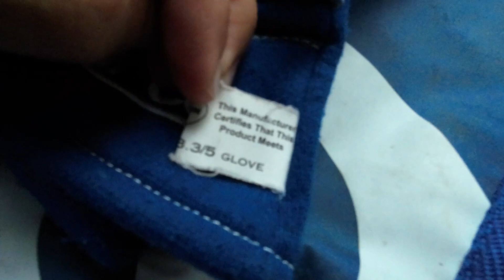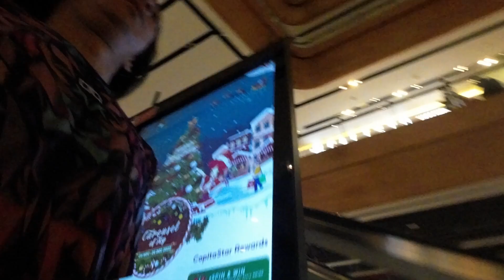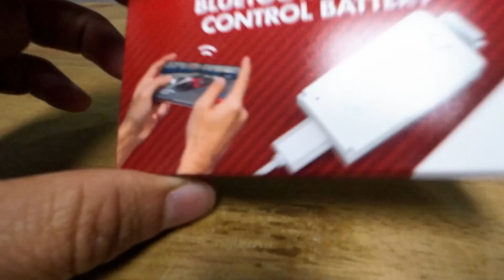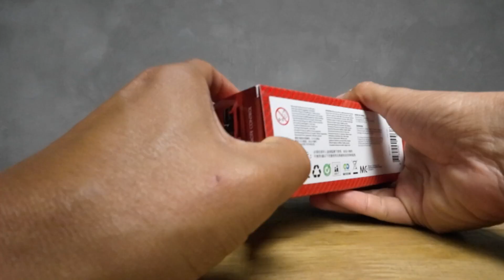Sedih Glove Sparco Koyak! TAPI dapat Beli helmet Stilo YAY!!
Sedih betul barang barang nak racing aku semua koyak rabak! seminggu lagi ni tapi macam-macam tak ready aduhai!

NAK HANTAR BARANG UNTUK AKU QUICK REVIEW :
Taman Melawati,
53100, Kuala Lumpur.